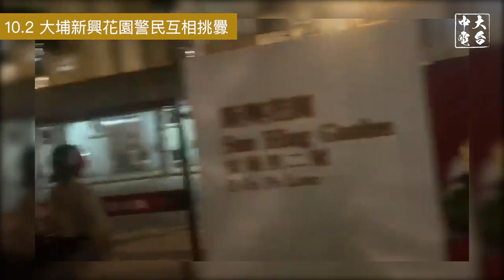防暴警與市民對罵主動挑釁 警棍敲打屋苑鐵閘大叫：出來呀！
大埔新興花園警民對罵